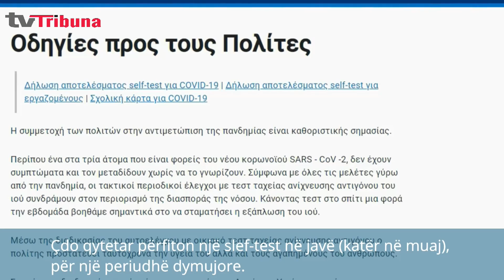Self Testi për Covid-19, si do ta bëni vetë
Në Greqi qytetarët mund të testohen vetë për Covid 19, nëpërmjet self-testeve që u bënë të disponueshme në mesjavë.
Çdo qytetar përfiton një slef-test në javë (katër në muaj), për një periudhë dymujore.